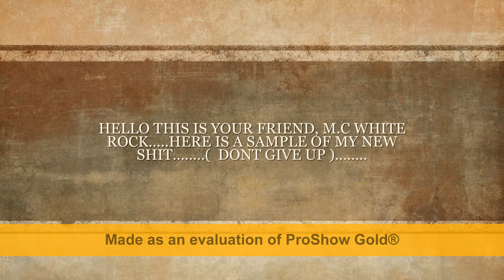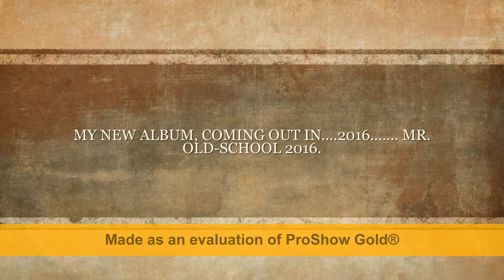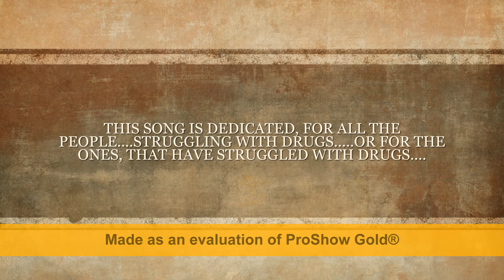M.C WHITE ROCK DONT GIVE UP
THIS SONG IS DEDICATED TO ALL THE PEOPLE STRUGGLIN WITH DRUGS